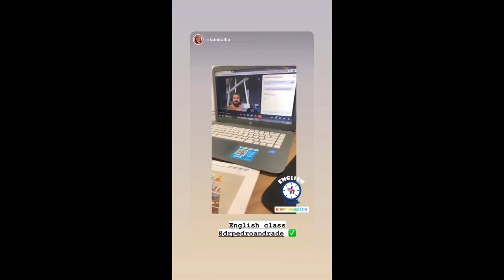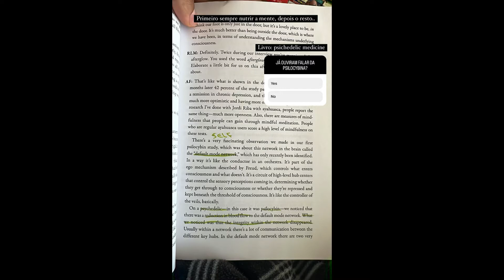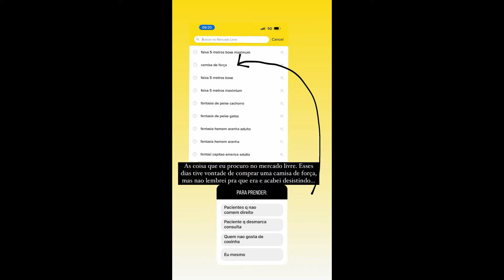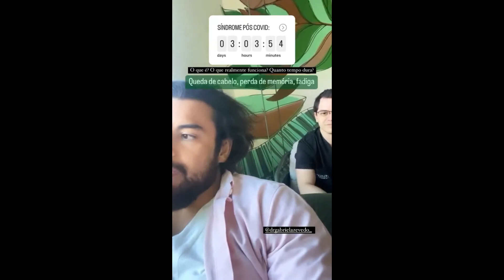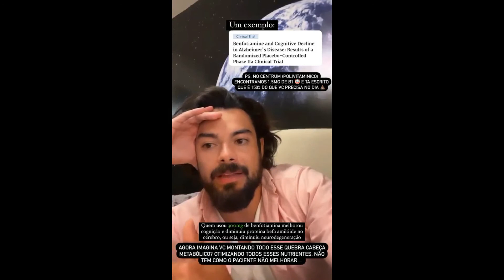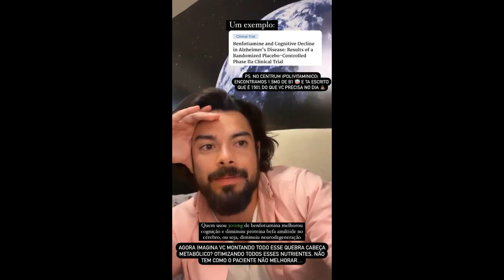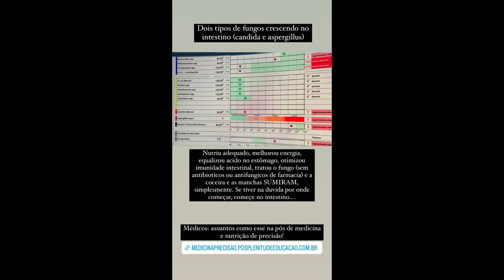STORIES DO DR PEDRO ANDRADE 22/09/2022